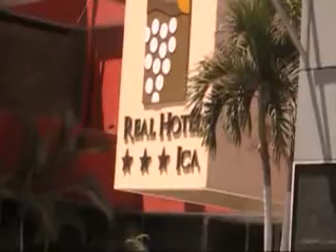DEFENSA CIVIL INSPECCIONANDO LOCALES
ERIN GOMEZ REALIZA INSPECCIÓN EN LOS LOCALES QUE REALIZARAN ESTA NOCHE FIESTA DE FIN DE AÑO